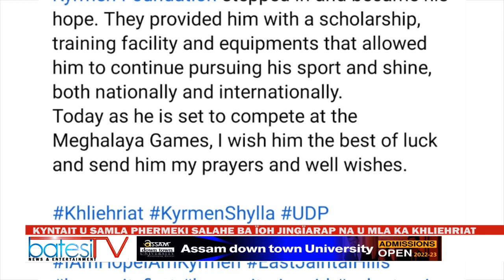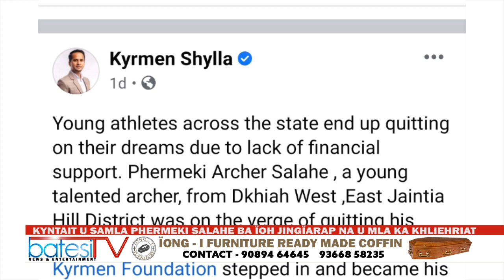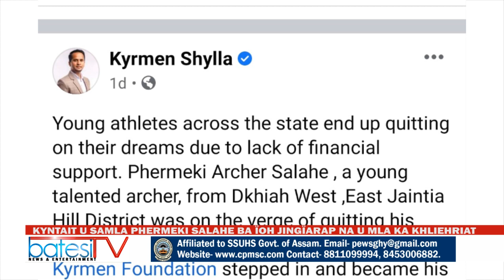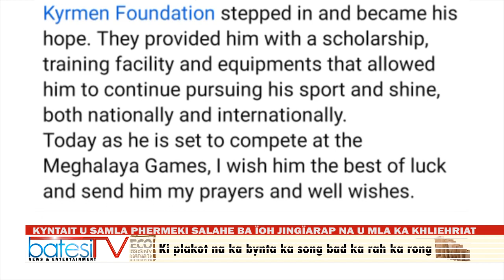KYNTAIT U SAMLA PHERMEKI SALAHE BA ÏOH JINGÏARAP NA U MLA KA KHLIEHRIAT